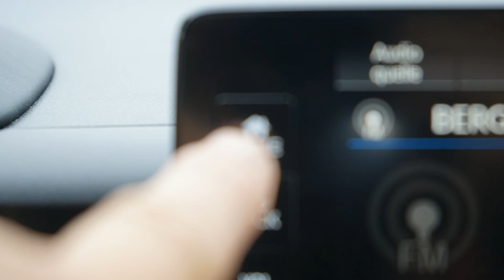Onlinemotor Honda HR V e HEV Ausstattung Advance 2022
Der Honda HR-V e:HEV bietet auf einer Länge von 4.340 mm fünf wirklich überzeugende Sitzplätze. Meine persönliche Schokoladenseite ist das sportliche Heck. Auch die Sitze auf der geteilten Rückbank bieten einen enorm großzügige Beinfreiheit und zusätzlich durch den Honda typischen Klappmechanismus viele Vorteile beim Beladen.
Primärer Antriebsmotor bei e:HEV System von Honda ist der Elektromotor, der direkt und Getriebelos die Vorderräder antreibt. Dies erfolgt dank 253Nm Drehmoment auch vollkommen ausreichend.